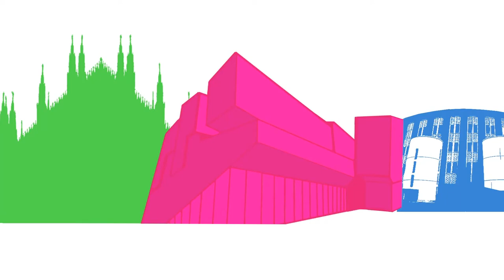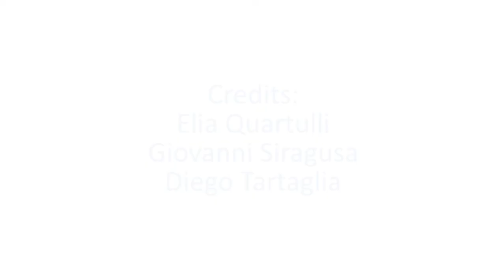Intervista a Luca Cordero di Montezemolo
Durante la presentazione di "Italia futura", BStudents TV ha intervistato Luca Cordero di Montezemolo, presidente di Ferrari S.p.A. e Marco Villa, vice presidente e direttore generale di Italian Angels for Growth.

Credits:
Elia Quartulli
Giovanni Siragusa
Diego Tartaglia